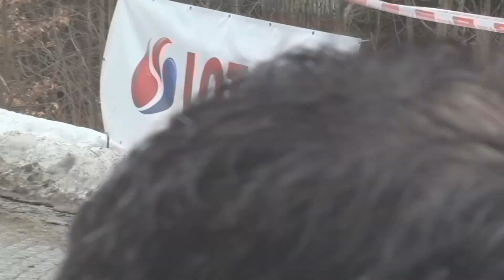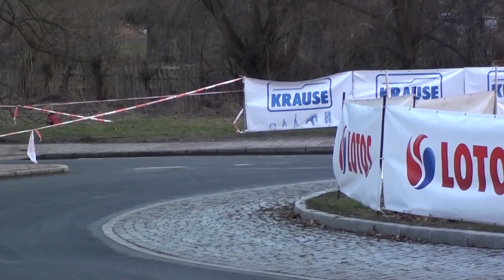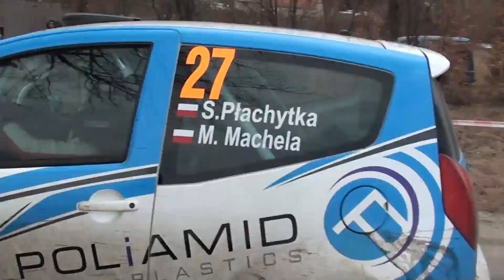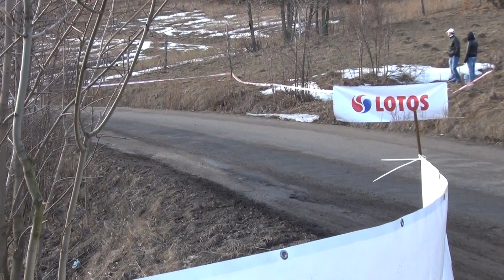41 Rajd Świdnicki 2013 - Sylwester Płachytka Maciej Machela Citroen by OesRecords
Nazwisko Imię kierowca pilot, auto, nr startowy